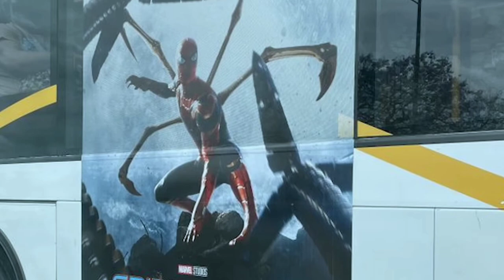Spiderman no way home 1st look poster review in tamil by MS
Hai hello vanakkam makkale

This video created by MS

keep supporting🙏
Tata beybey seyou